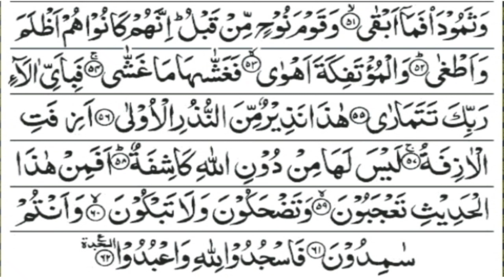surah Najam| Heart touching Recitation|سورۃ النجم|Quran Tilawat|@IQRA -Al QURAN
surah Najam| Heart touching Recitation|سورۃ النجم|Quran Tilawat|@IQRAALQURANKARIM

voice :: Al sakh Mufti Abdul jabbar

sourah::Sourah Najam

Heart touching Tilawat|Eimotniol Tilawatjumahl Dua |sourt unajam|sakh Shuram|Best qirat|Tajveed||Quran recitation |RB official|IQRA Al-Quran||geo Islam|Quran worldwide|Al kitab|Online Quran learning|The final revelation|Najam ki Tilawat|Mulk Dua|jumah with translation|Manzil Dua by Mishary
786 cusine|geo islam|Learn Together
Learn Quaran at Home|Awaz| Emotional Recitation Sourt ul Najam|ITQ Academy|The prophets path|AYAT